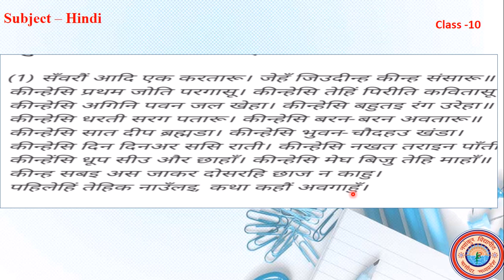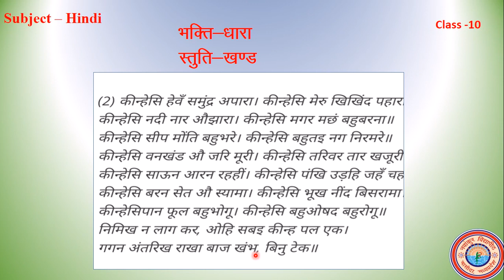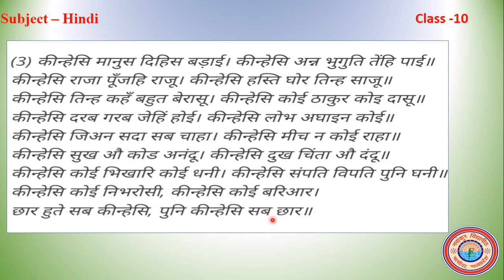(स्तुति खंड ) | Class 10 | (हिंदी विशिष्ट)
Mr Suneel Bhavsar (UDT)